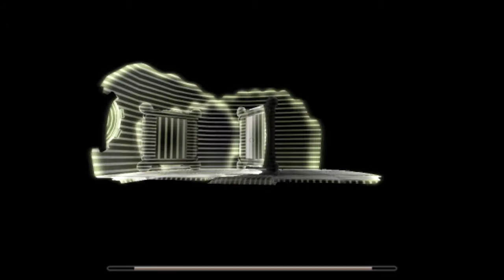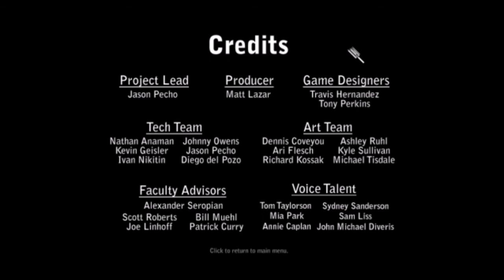Devil's Tuning Fork: Ones de so i el coma infantil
Aquest videojoc parla del que sembla una passa de comes infantils a nivell mundial, i la fórmula per despertar-los sembla que és entrar dins la seva ment i utilitzar els sons de forma terapèutica. Aquest serà el nostre paper, construir l'escenari mitjançant les ones de so i així poder trobar el camí cap a la sortida.